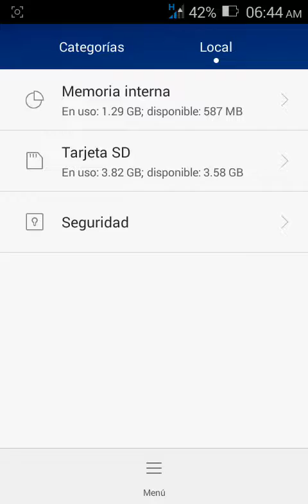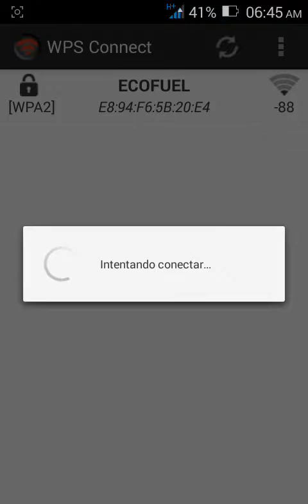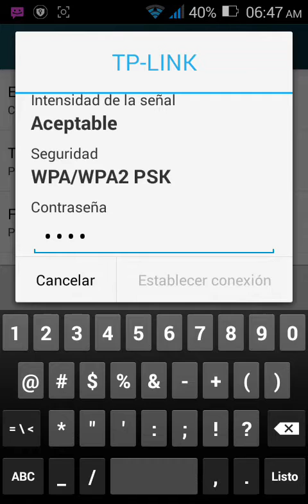[ROOT] como hackear una red wifi